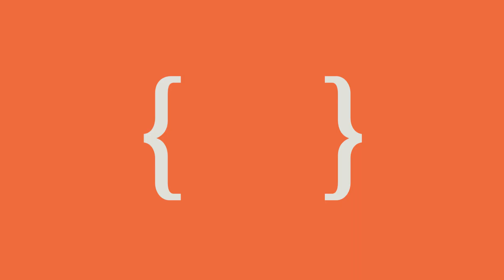Курс «Принятие политических решений выборы, референдумы и политические партии» — Фуад Алескеров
Курс Фуада Алескерова «Принятие политических решений выборы, референдумы и политические партии» пройдет в Академии ПостНауки 16, 18 и 20 октября. Запись на курс